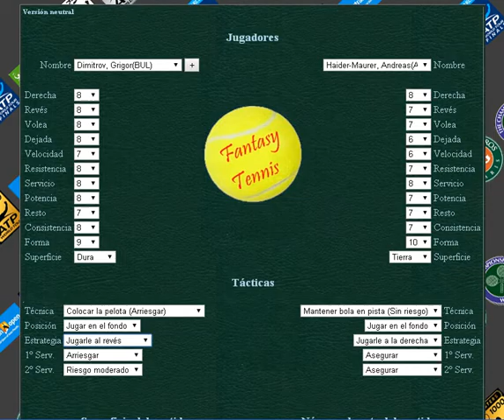Dimitrov vs Haider Maurer